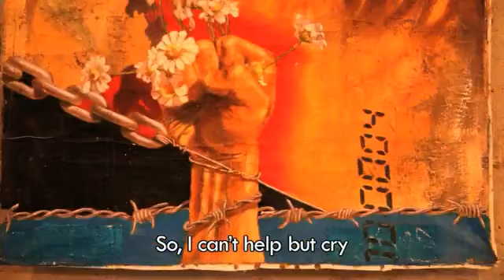Arirang_Ариран_kr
Ариран / Arirang
Южная Корея, 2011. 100 мин.
В ролях: Ким Ки Дук (Ким Кидок, Kim Ki Duk).